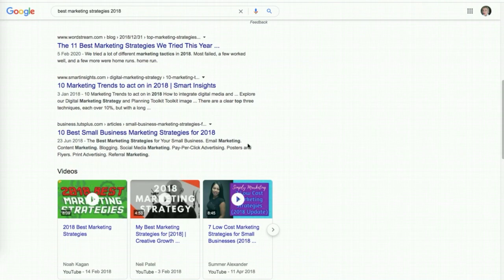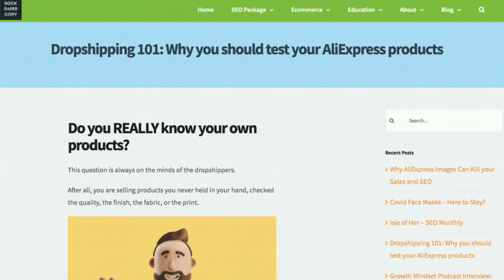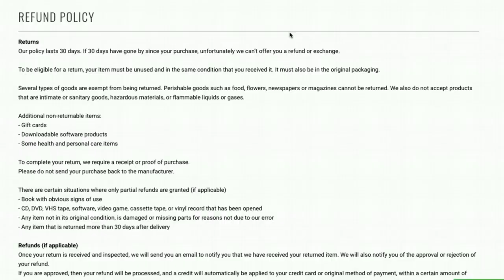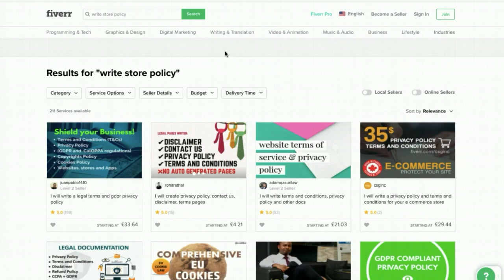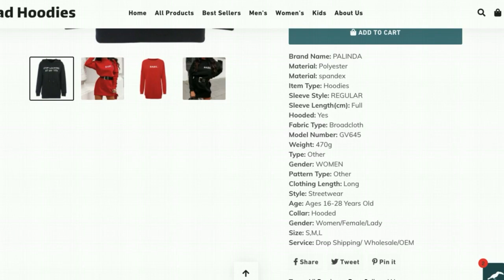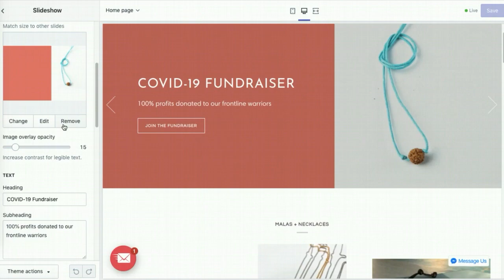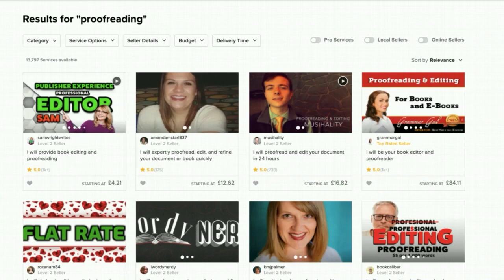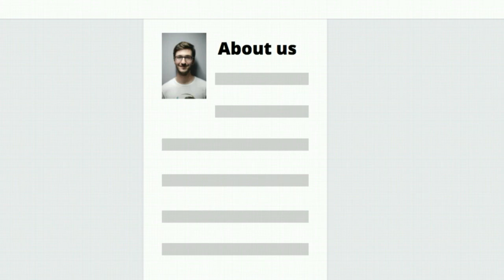11 THINGS TO REMOVE FROM YOUR SHOPIFY STORE IMMEDIATELY [to skyrocket your sales and SEO]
There are things in your Shopify store that might be silently killing your sales. In this video I go through 11 of them and tell you how to remove them, alter, or replace them to skyrocket your sales and organic traffic from Google!

Links mentioned in the video:

If you enjoyed this video, please click 'LIKE' - and if you would love to learn more about SEO, website optimization and social media marketing, subscribe to my YouTube channel and visit my

This is how you get to Google page #1 in FOUR days 🔝 Join my Facebook community to learn how it's done❗Click here ⏩

This video is created for you by Shopify SEO expert Rock Paper Copy. We are an accredited Shopify Expert and Bigcommerce Partner.

We provide monthly SEO packages for Shopify stores, and our Shopify SEO expert team works with a number of other platforms, including BigCommerce, WIX, award-winning Squarespace and Weebly.

Simple, Proven Keyword Research Formula to Find Relevant Keywords and with FREE Tools

This video is created for you by Shopify SEO expert Rock Paper Copy. We are accredited Shopify Expert and Bigcommerce Partner.

We provide monthly SEO packages for Shopify website owners, and our Shopify SEO expert team works with a number of other platforms, including BigCommerce, WIX, award winning Squarespace and Weebly.